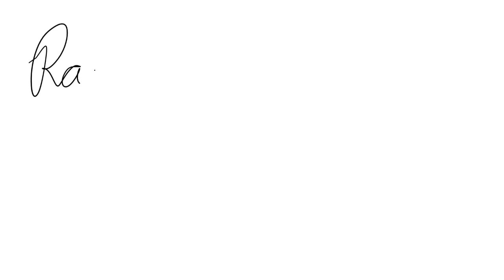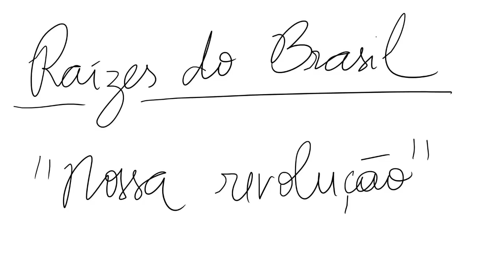Resolução da prova de Ação Afirmativa de 2005 | Concurso Diplomata CACD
Antes de tudo, entender a forma como será abordado os temas da Língua Portuguesa no Concurso do Itamaraty é bastante importante na preparação para o certame.
A norma culta do português é essencial na prova e, associado a isso, responder provas semelhantes ajuda a aumentar as chances de aprovação no concurso.

Uma boa oportunidade de colocar isso em prática é assistir a esta aula da nossa professora Cláudia Simionato, que analisa e explica os pontos principais do edital e responde a prova do Programa de Ações Afirmativas referente ao ano de 2005.